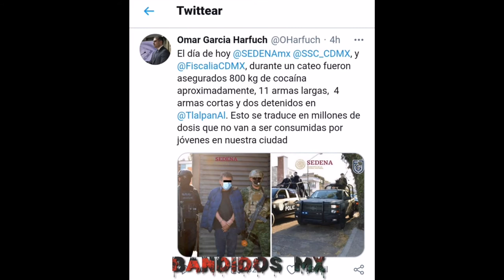DECOMISAN 800 Kilos De COCAINA Pura Valuada En 11Millones De Dólares En CDMX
DECOMISAN 800 Kilos De COCAINA Pura Valuada En 11Millones De Dólares En CDMX Histórica Una Cantidad Jamás INCAUTADA En La Cdmx